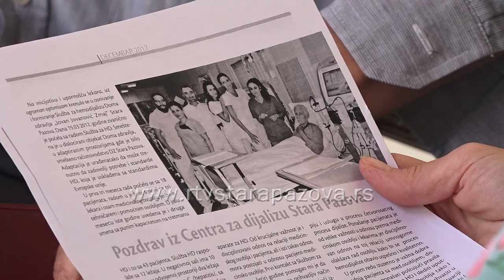Uskoro Udruženje bubrežnih invalida Stara Pazova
Za nedelju, 14. jul ove godine u Staroj Pazovi je sazvana osnivačka skupština Udruženja  bubrežnih invalida Stara Pazova. Sednica će biti održana u staropazovačkom parku u Klubu za dnevni boravak sa početkom u 10 časova.